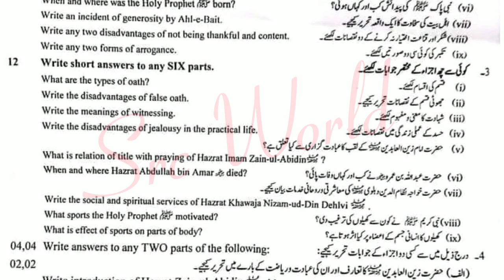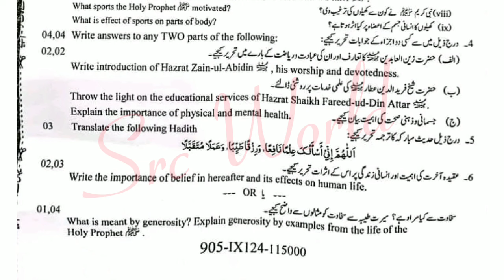9th class islamiat group 1 fsd board paper 2024 9th islamiyat paper 2024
9th class Islamiat Lahore board group 1 paper 2024
9th class islamiyat Lahore board solved mcq group 1
9th class Islamiat group 1 paper 2024
9th class islamiyat subjective paper
9th class Islamiat objective paper
9th class Islamiat morning paper
9th class Islamiat first time paper
9th class Islamiat 1st time paper
9th class Islamiat Gujranwala board group 1
9th class Islamiat fsd board group 1
9th class Islamiat bwp board group 1
9th class Islamiat multan board group 1
9th class Islamiat rwp board group 1
9th class Islamiat sahiwal board board group
9th class Islamiat lahore board group 1
9th class Islamiat dg khan board group 1
9th class Islamiat rawalpindi board group 1
9th class Islamiat sargodha board group 1
9th class Islamiat bhawalpur board board group 1
9th class Islamiat Gujranwala board group 1
9th class paper 2024
Bise lahore class 9 Islamiat  group 1 subjective
Islamiat group 1 paper
9th Islamiat today paper
Islamiat 9th class first time
Islamiat first time paper 2024
9th class Islamiat group 1 paper 2024 lahore board
lahore board 9th class Islamiat first time paper 2024
9th class Islamiat paper 2024
9th Islamiat paper 2024 bise lahore
bise lahore 9th Islamiat paper 2024
9th Islamiat paper group 1 lahore 2024
9th Islamiat paper today lahore board group 1 2024
9th Islamiat paper 2024
9th Islamiat paper lhr board 2024

Class 9 Islamiat Lahore group 1 mcq
9th Islamiat group 1 mcq
9th class Islamiat Lahore mcq
9th class Islamiat Lahore 1st time  paper
9th class Islamiat Lahore morning paper
class 9 Islamiat  fsd board paper
9th class Islamiat paper 2024
Bise Sargodha Islamiat group 1 objective
9th multan Islamiat solved mcq
class 9 Islamiat Lahore board group 1 paper
class 9 Islamiat paper Lahore board
9th class guess paper 2024
9th class Islamiat most important guess 2024
9th class Islamiat most important essays guess 2024
9 class physics most important question guess 2024
2nd year pak study important questions 2024
9th class Islamiat guess 2024
9th class important questions 2024
9 class pairing scheme 2024
9th class Lahore group 1 paper 2024 9th Islamiat group 1 2024
9th Islamiat group 1 paper 2024
9 class Lahore paper 2024
Today 9th Islamiat Lahore board paper
9th bise Lahore group 1 paper 2024
Today 9 Islamiat paper group 1
Bise dgk 9 class paper 2024
bcpm science
board exam 2024
Lahore board 9th class Islamiat paper
board exam 2024 news today
9th class Islamiat  group 1 paper 2024